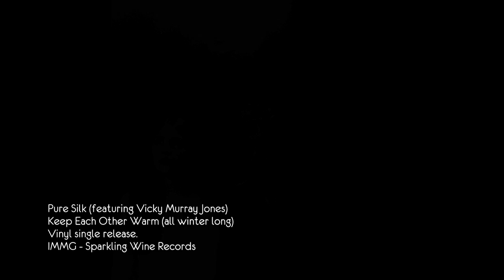Pure Silk - Keep Each Other Warm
This song was written one night when John Perkins was snowed in at a studio about twelve miles or more from home, so he decided to do something productive with the time. This song was the result but it didn't get recorded in this form til later when it was recorded with the band and released on a vinyl single in 1984 which was mastered at Abbey Road Studios.

As a double A side, both sides got airplay up and down the UK and one presenter pulled this track out regularly whenever he was doing an item on hypothermia, with advice to check in on senior ciitizens and the sick.

Forms a tribute to vocalist Vicky Murray-Jones who passed on in 2007.